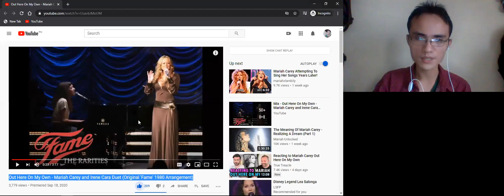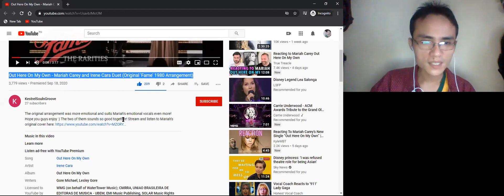Out Here On My Own Mariah Carey and Irene Cara Duet Original 'Fame' 1980 Arrangement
This is my reaction to Mariah Carey Out Here On My Own Mariah Carey and Irene Cara Duet Original 'Fame' 1980 Arrangement.

This is the continuation of her 30th anniversary that I started last month.